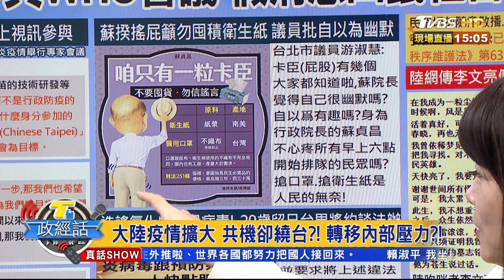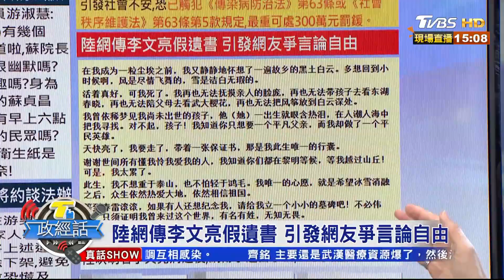WHO明疫情會議 擬邀台以線上視訊參與【T台政經話】 20200210